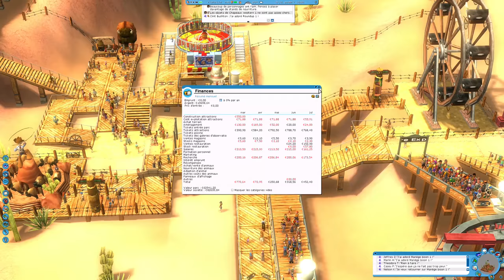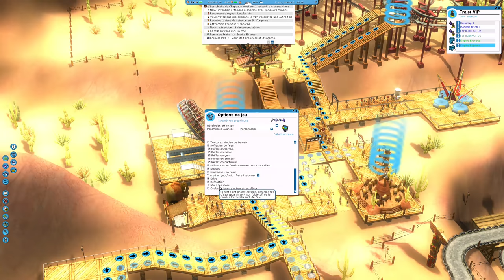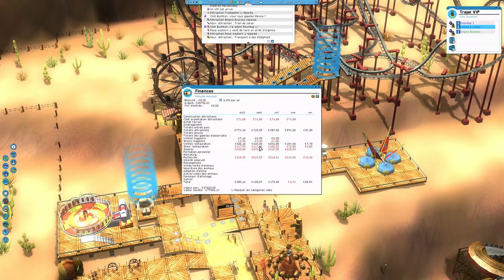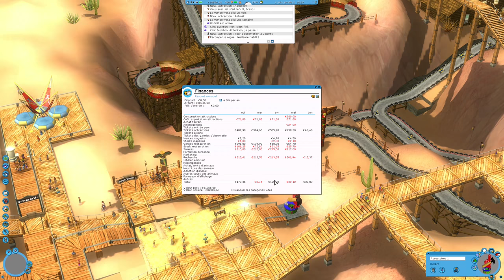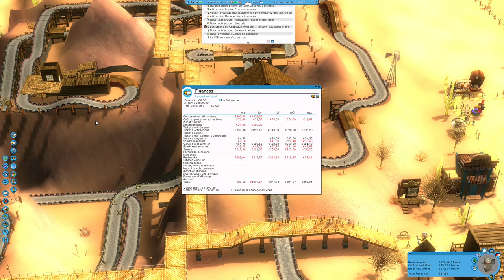Roller Coaster Tycoon 3 | Un VIP capricieux! | Let's play Fr #5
Des montagnes russes en mode old school et de la gestion comme je l'aime!